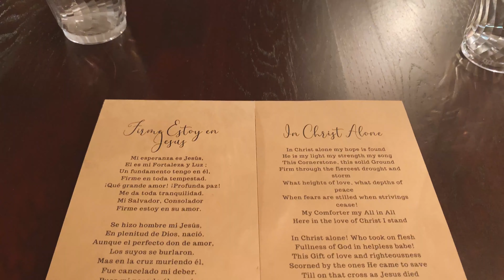La Boda de Ben y Becky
Speeches 6:50-15:27

Melissa - 6:50-7:07
Mabel - 7:08-7:45
Justin - 7:46-9:22
Rebeca's Dad - 9:23-10:46
Ben's Dad - 10:47-15:26 (lmao)

The third wedding in less than a year that I had the honor to be a part of. I love seeing the behind the scenes and witnessing the thoughts and emotions that go through them before the wedding.

In the case of Ben, I had the privilege of seeing him look for rings, discuss cool ways to propose (I still think my plan was better but fine I get it), talk through the struggles of wedding planning and everything that comes along with marriage, fix his mother-in-law's and father-in-law's cars (seriously), taste test the food, etc...

Congrats to Ben and Rebeca! Thanks for not moving to the east bay.